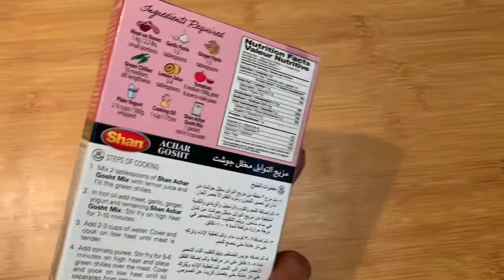Chicken Achar Gosht Recipe / Shan achar gosht masala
ചിക്കൻ അച്ചാർ ഗോഷ്ട് , ഷാൻ അച്ചാർ മസാല ഉം വച്ചാണ് ഉണ്ടാക്കിയേക്കുന്നതു